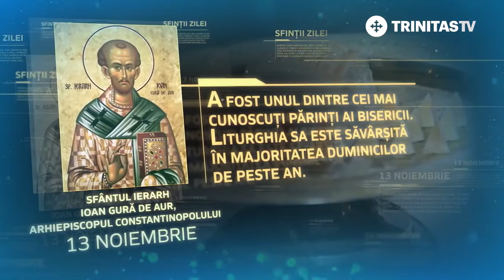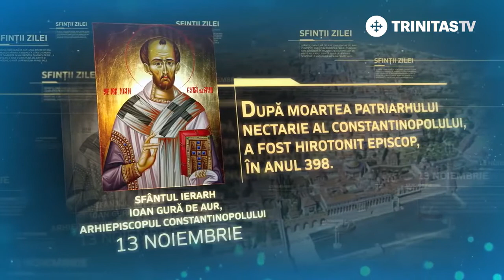13 noiembrie - Sfântul Ierarh Ioan Gură de Aur, Arhiepiscopul Constantinopolului [ TRINITAS TV ]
13 noiembrie - Sfântul Ierarh Ioan Gură de Aur, Arhiepiscopul Constantinopolului [ TRINITAS TV ]

                                          TRINITAS TV